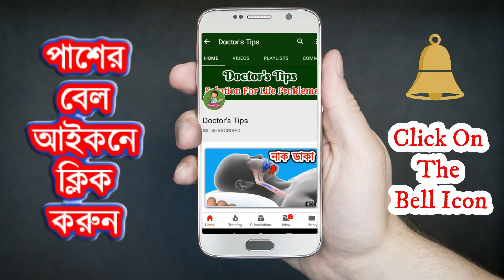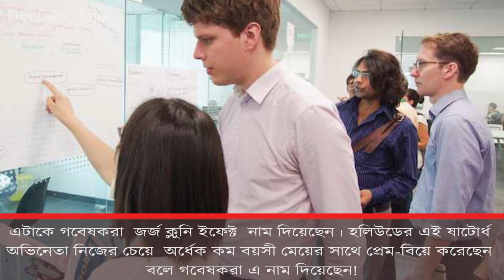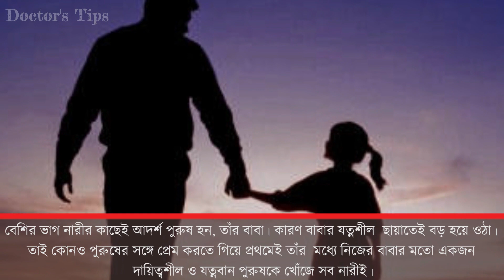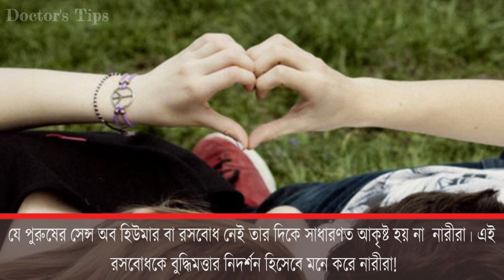এই কাজ করলে যে কোন মেয়েই আপনার প্রেমে হাবুডুবু খাবে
একজন পুরুষকে চয়েজ করার ক্ষেত্রে সব নারীদের পছন্দ একই রকম হবে।  পছন্দ-অপছন্দ অবশ্যই নারীদের আছে তবে সেটা একেক জনের একেক রকম হয়ে থাকে। এর  মধ্যে কিছু পুরুষালি গুণ নারীকে আকর্ষণ করে, পুরুষের প্রতি দুর্বল করে  তোলে।